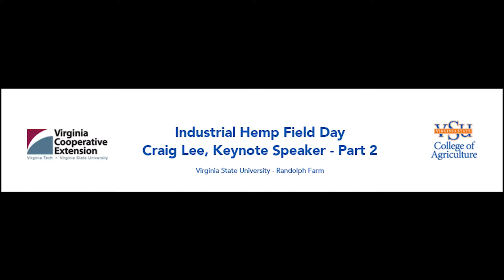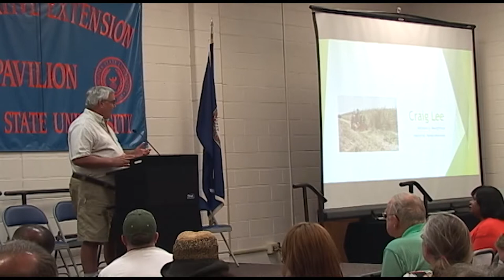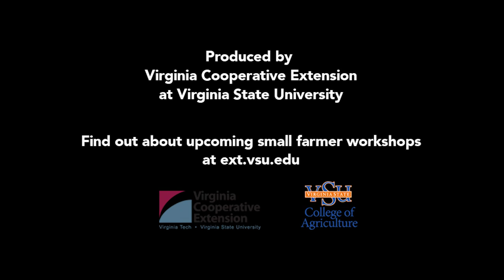Virginia State University - Hemp Field Day Presenter Craig Lee - Part 2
Hemp Research Presenter Craig Lee at Virginia State University